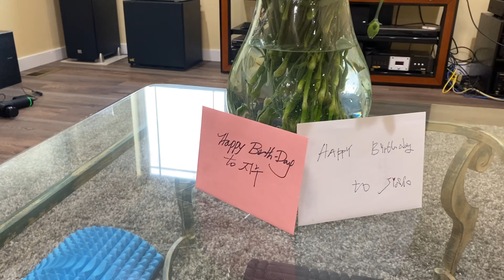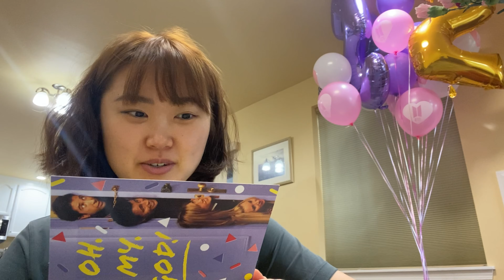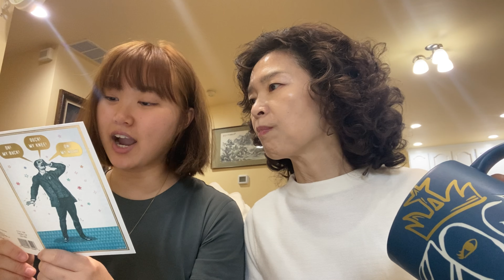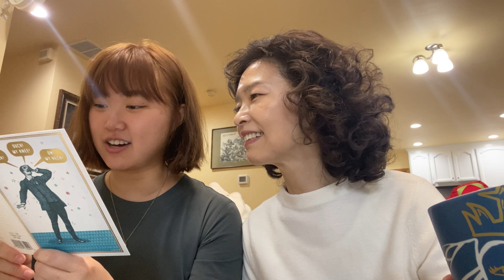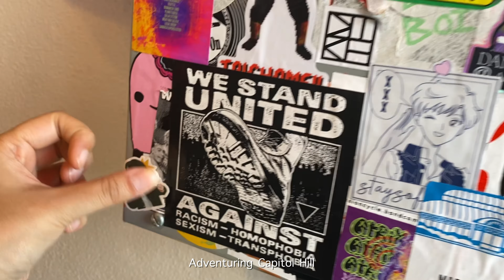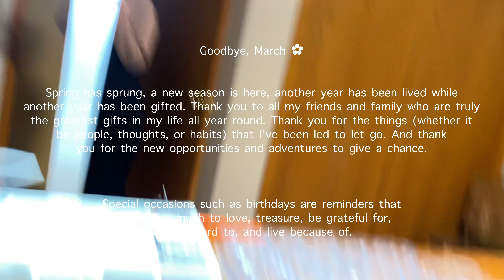Collage 18 | March 2022: New Hair, My Birthday, Capitol Hill, and Daily Laughter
This will be the last youtube video on my channel… i’ve decided to stop posting because
April fools! I’m just kidding. March was a blessed month.

Here we go, April! Lets get it.

Jicassoandher.etsy.com (MY ETSY SHOP)
@jicassoandher (INSTAGRAM)